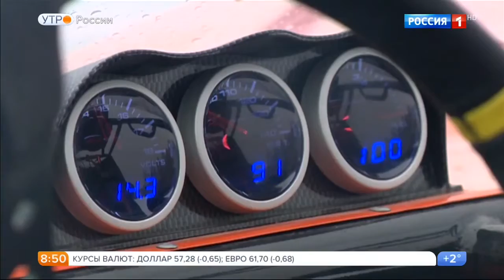Редкое транспортное средство.Автомобиль